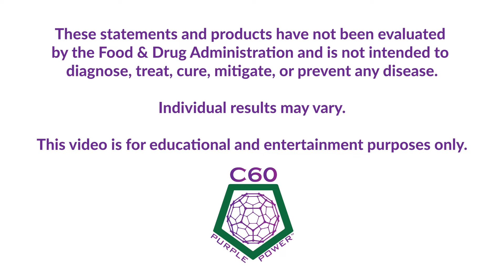When is the BEST TIME to Take Carbon 60 (C60)? ⏰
Everyone knows that timingiseverything when it comes to most things in life and, depending on some factors, the same applies to C60.

Ken and Jess are back to answer another viewer FAQ and to help you answer the question that so many new C60 users have: When is the BEST TIME to Take Carbon 60 (C60)? ⏰

Whether you are just getting started with Carbon60 (C60) and are wondering how to get the most out of your healthy new habit, or a seasoned Buckyballs Buff looking for simple changes you can make to: optimize the functioning of your mitochondria, promote MentalClarity and Energy, support athleticperformance, promote skin vitality & hairgrowth, and more... join us as we tackle your most asked questions about the antioxidant that has set the biohacking world abuzz! If you’re looking for time-tested advice for taking control of your health and elevating performance, you’re not going to want to miss this chat with 2 of Carbon 60’s most seasoned and knowledgeable pros.

About Us
Ken Swartz is the Founder and Chief Science Officer at C60 Purple Power. Ken has run several research science laboratories over the course of his career and discovered C60 while developing the MOXY fusion reactor. During his research, he became aware of the powerful free radical neutralizing properties of C60. In 2016, he founded C60 Purple Power which offers C60 made with certified organic oils and 99.99% pure sublimated Carbon 60, never exposed to solvents, and sourced in the U.S. Ken believes that “your health is your responsibility” and he is on a mission to help people feel empowered to take back control of their health.

Jess MacNaughton is the CEO at ShopC60.com & C60 Purple Power, and Host of C60 Health Connections, our Health & Wellness Podcast/YouTube show. She is a Business Executive with years of experience in corporate America and, for more than 20 years, she has been exploring various modalities in health, wellness, and spirituality. Through her extensive experience and incisive intellect, she has come to know many of the world’s leading wellness experts and new techniques for achieving optimal wellbeing. She believes that everyone deserves the opportunity to take control of their health and is passionate about bringing the most cutting-edge information to the C60 community.